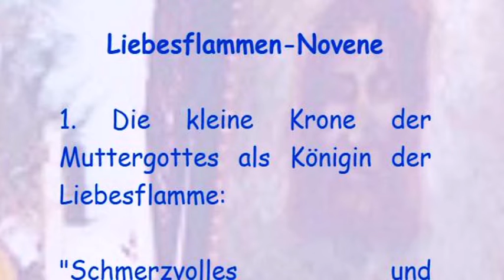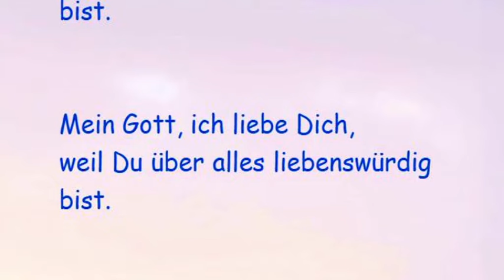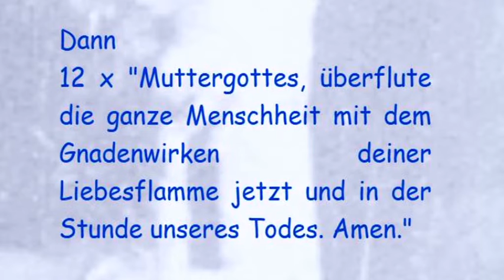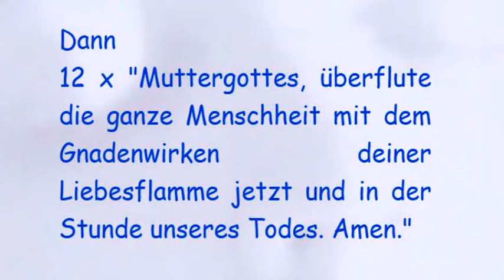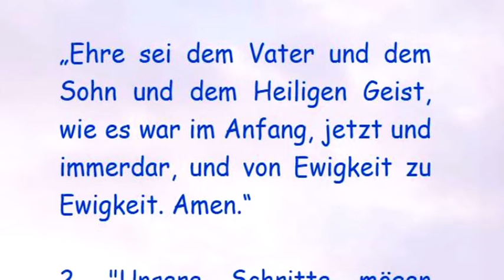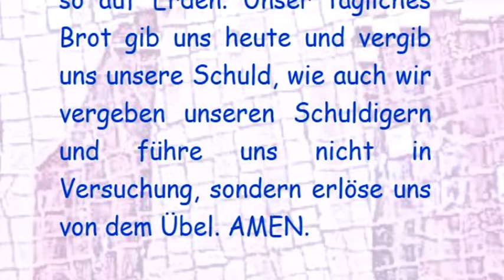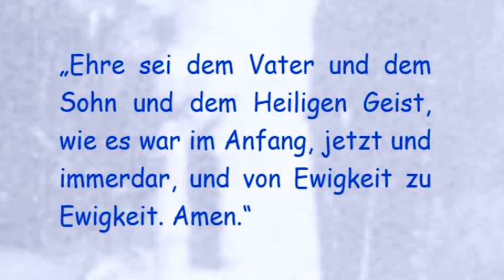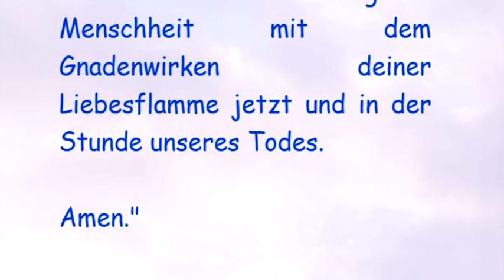9. Tag Liebesflammen-Novene - deine Geduld (9. Tag)